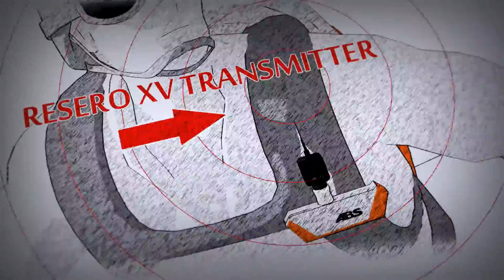RXV ISPO Award video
Resero XV teaser for ISPO Award 2017